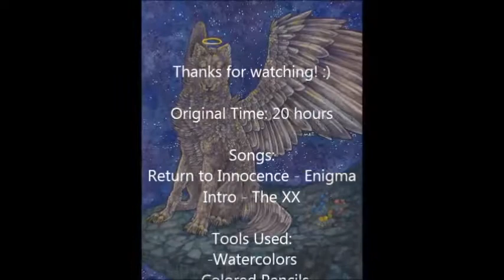"Her Evening Perch" - Speed Painting Video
Learned a lot from working on this piece.
 I don't particularly like the finished product but it was a good experimentation process..